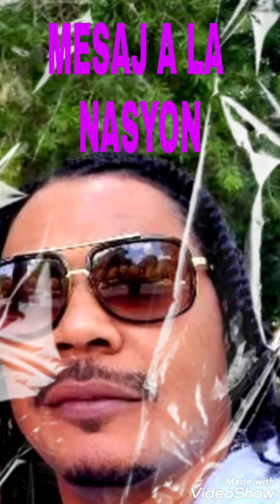MESAJ A LA NASYON BY IVANJAY